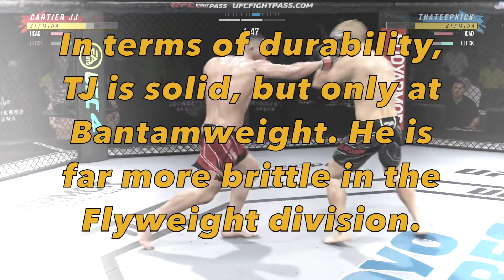UFC 4 - In Detail Episode 112: TJ Dillashaw - UFC Fight Night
Episode 112 of UFC 4 - In Detail is covering TJ Dillashaw. Thank you very much for watching.

Timestamps
0:00 Intro/Stat Preview
1:12 Gameplay
4:50 Fighter Review/Outro